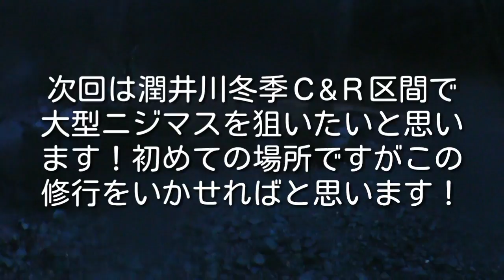【テンカラ】貸しきりの丹沢ホームで釣りをした！後編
前回の釣りの後編です。雨と風と寒さの中修行のように釣りをしています。寒いっす(´＿｀。)ﾞ